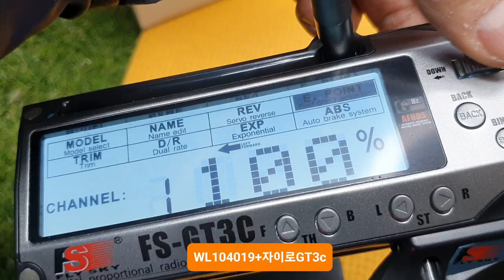2022-12월20일((☆14-1교시☆))출고자이로시스템GT3cWL104019번+최고인기RC카+완전RTR바로주행풀셋+인증판매배송+VTX코리아+알씨라이프폰:010-5303-1297번